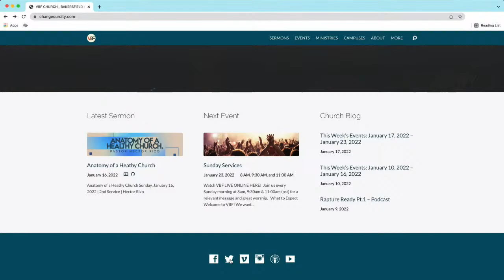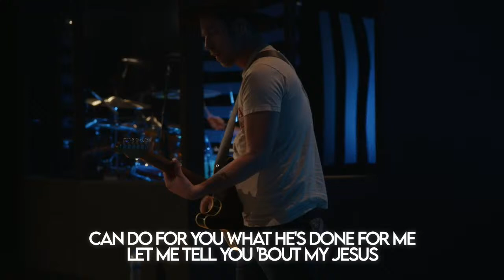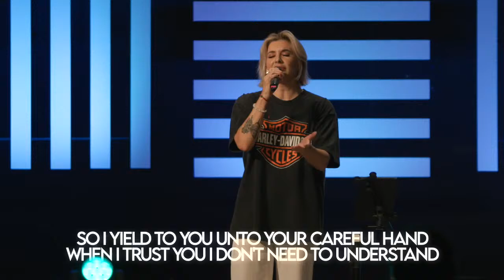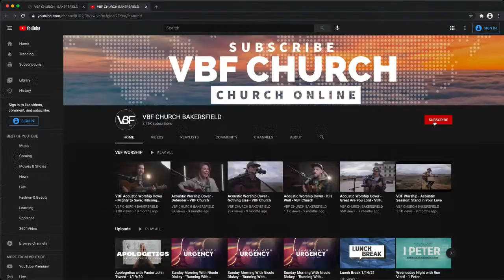Sunday Morning with Vicky Loman - "How to Fight Your Battles - The Mind"